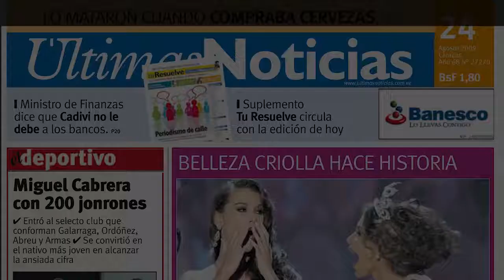Ex-BBB Adélia exibe corpão enquanto curte lua de mel em Cancún, no México